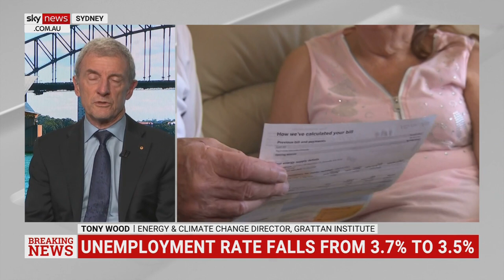Gas supply ‘gradually depleting’ and it's not going to stop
Grattan Institute's Energy Program Director Tony Wood says the main source of gas in south-east Australia is “gradually depleting” and it is not going to stop.

“The reduction in supply from there is happening faster than the reduction in demand,” Mr Wood told Sky News Australia.

“We could see situations in winter where we have significant demand for gas for heating, particularly in the south-east of Victoria and so forth.”